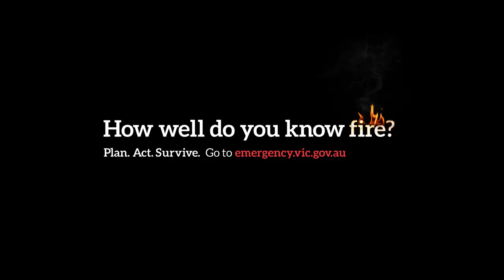Traveller TVC 15sec-How Well do You Know Fire?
Do you know how far an ember can travel before starting a new fire? Or that the heat and ferocity of a bushfire could melt the trailer off a ute?

Victoria is one of the most fire prone areas in the world and bushfires and grassfires are a part of life.

The fire season is starting earlier and running later. All Victorians need to know how to plan for and respond to fire.